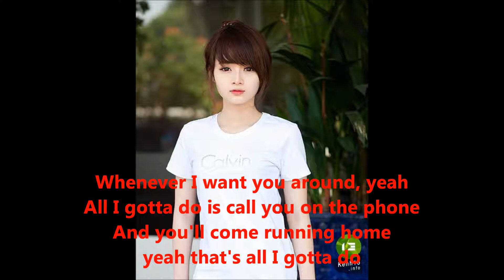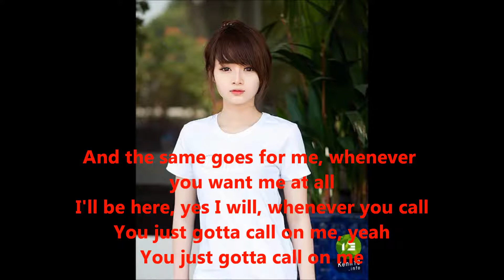All I've Got To Do by The Beatles (cover) with lyrics